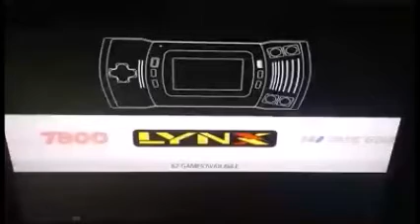Micro Cade MENU NAVIGATION